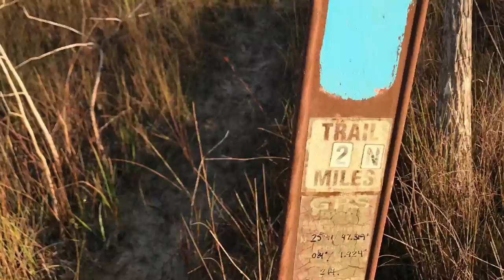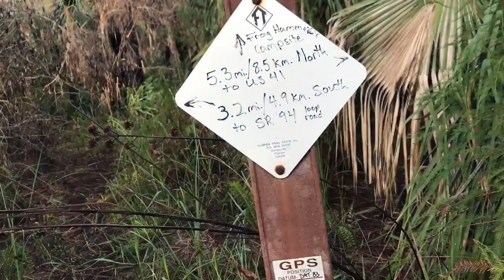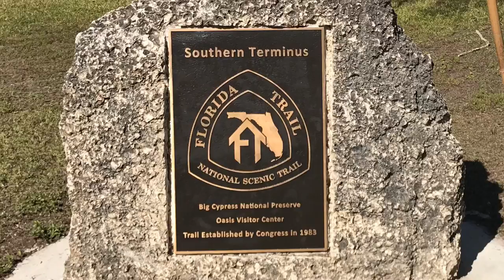Roberts Lake Trail - Big Cypress National Preserve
Day 1 of a four day trip during the Florida Trail Kickoff. Roberts Lake trail runs from Loop Road to Oasis Ranger Station on US41. It is an extremely beautiful trail with the highlight being Roberts Lake Strand. This was a very dry year and the water can get much deeper.